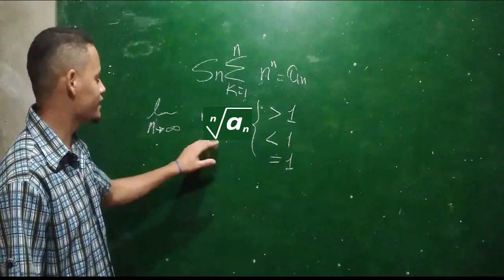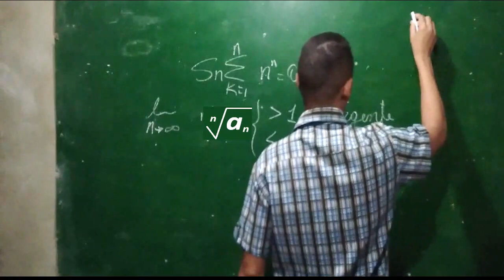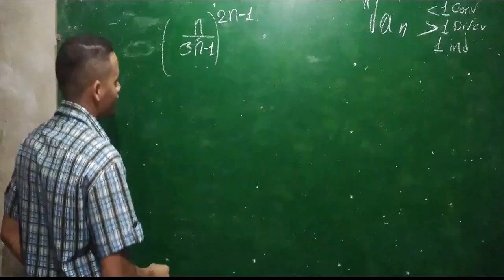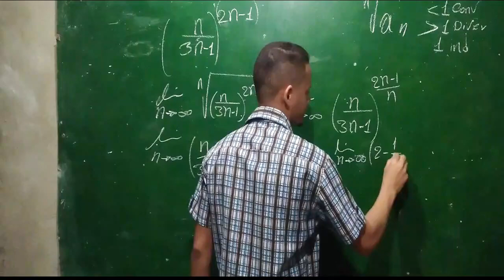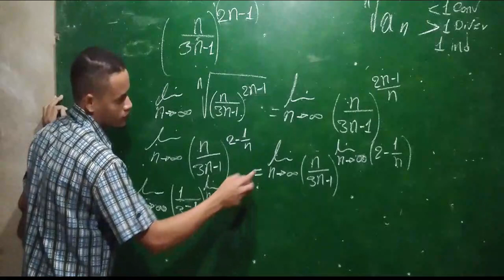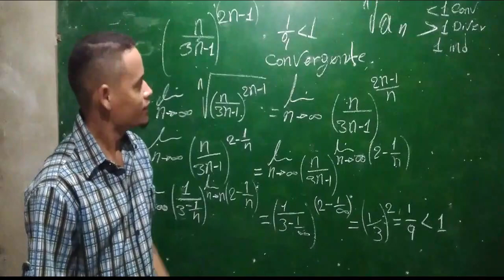Suma de Series Parciales Criterio de la raíz de Cauchy Sum of Partial Series Cauchy root criterion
El Criterio de Cauchy o Criterio de la raíz es un criterio que se usa para estudiar el carácter de una serie numérica. Mediante el cálculo de un límite podemos saber el carácter de la serie numérica. Donde aún son los términos de la serie.